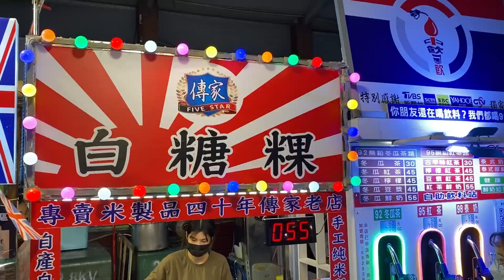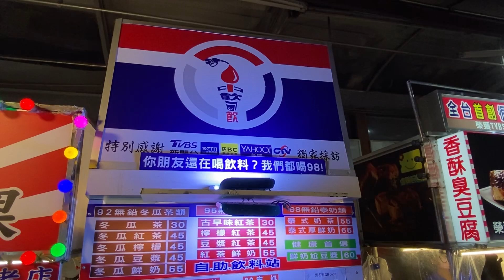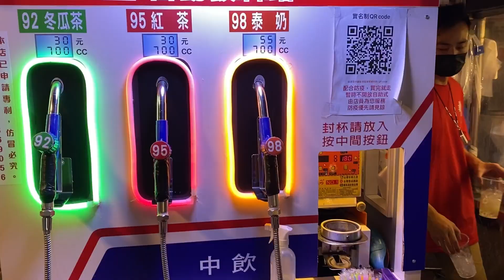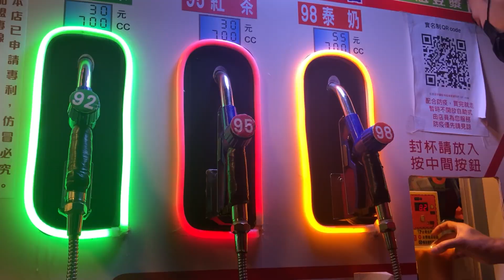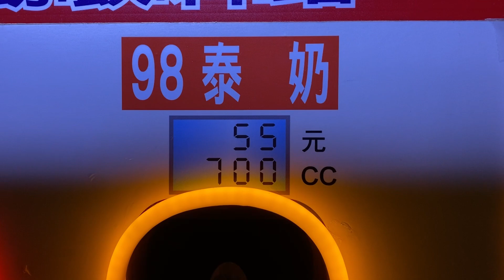Colorful Fried Mochi, Milk Tea Gas Station - Taiwanese Street Food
五顏六色的白糖粿, 奶茶加油站 - 台灣街頭美食

傳家 白糖粿 手工麻糬（逢甲總店）
地址: 台中市西屯區文華路90-92號
Taichung City, Taiwan